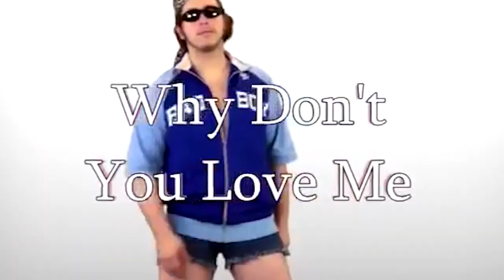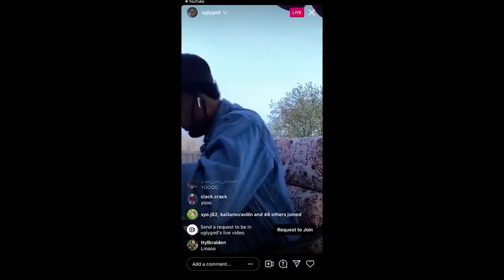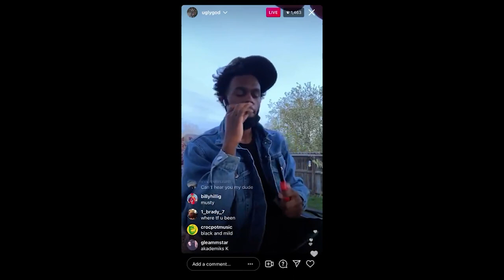HOW TO BE A SUCCESSFUL UNDERGROUND RAPPER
Free for non-profit as long as you use Prod. by Kevin Katana

I